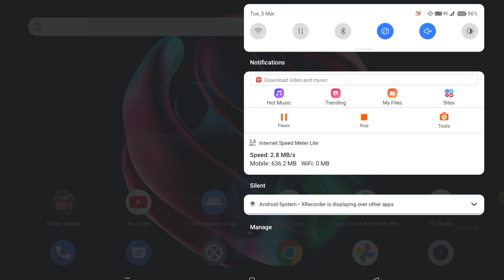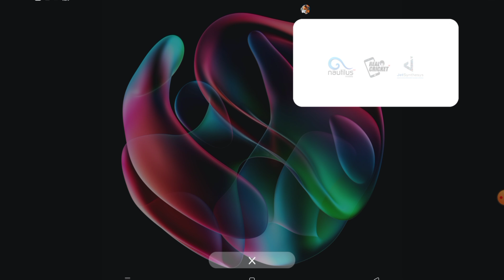Real Cricket 24 Fix Downloading Assets & Pack Download Failed Problem Solve